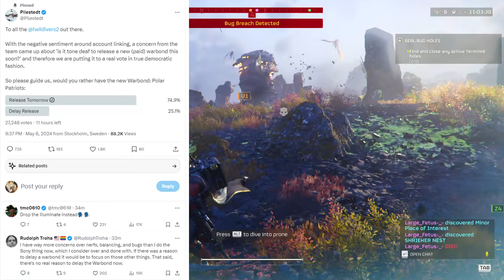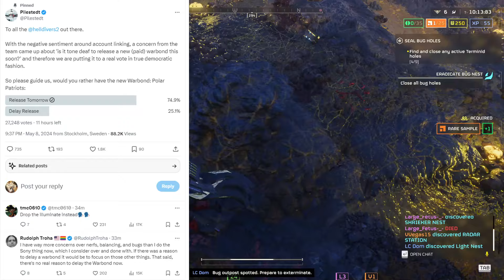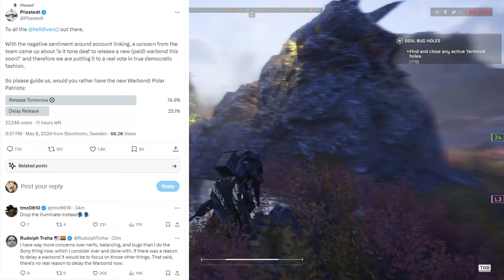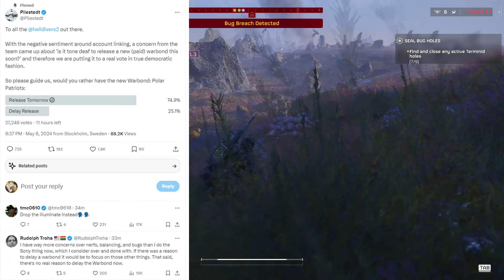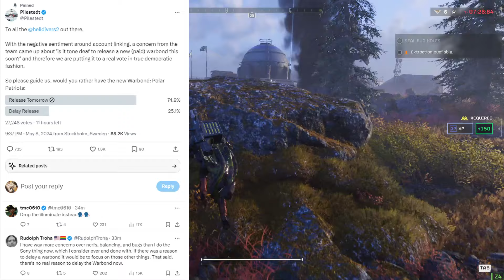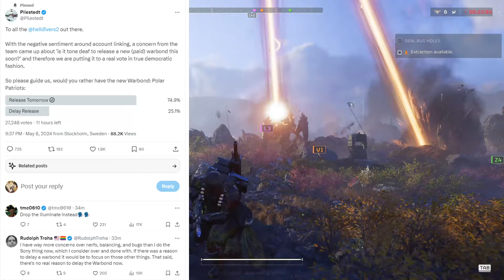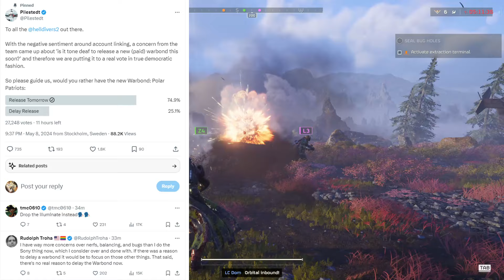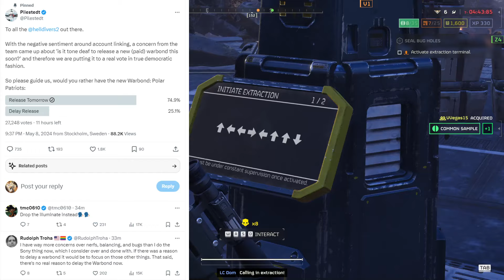OH MY! Helldivers 2 CEO Just Responded to us about Sony! - Warbond DELAY?!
Today we have the latest Helldivers 2 News and Updates

Socials

Game Summary

Noble patriots of Super Earth, the time for stealth is over this April 11th.
Make the biggest bang since the dawn of time with the Democratic Detonation Premium Warbond for HELLDIVERS 2.
Includes explosive weapons, armour, emotes and more.

Round Up

I try to keep you guys updated with Helldivers 2 as much as I can by uploading all the Helldivers 2  news!

Helldivers 2 update videos will be uploaded most days whenever I get some information I will make the best possible video for you guys to make sure you are all up to date with the game!

Timestamps

0:00 Intro
0:42 CEO Talks